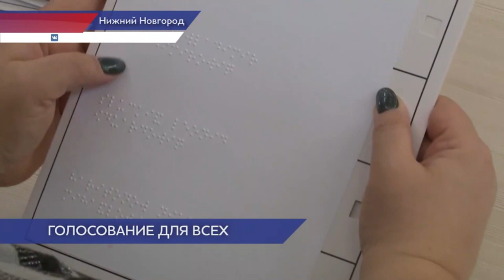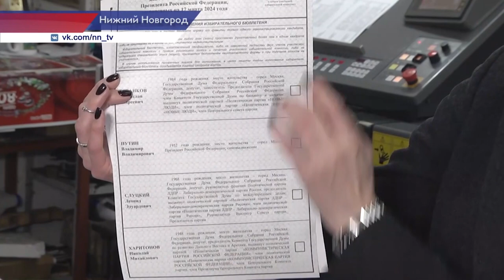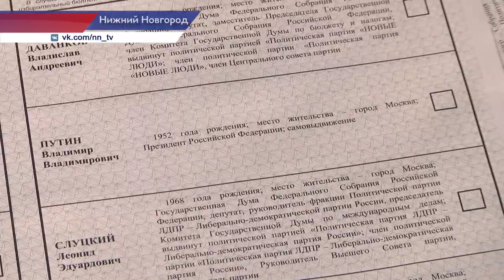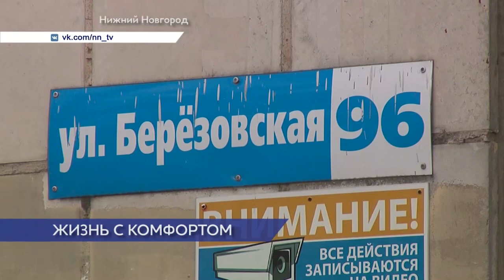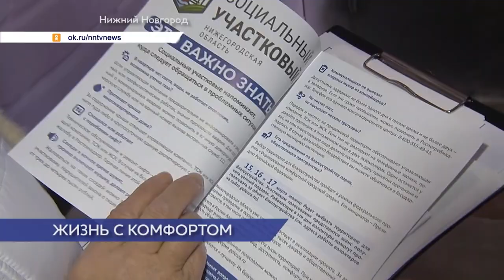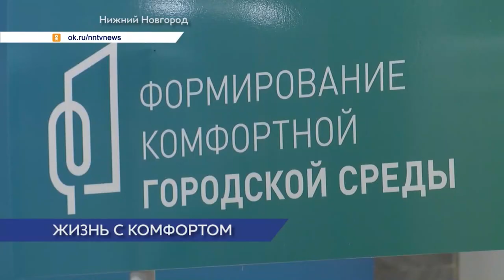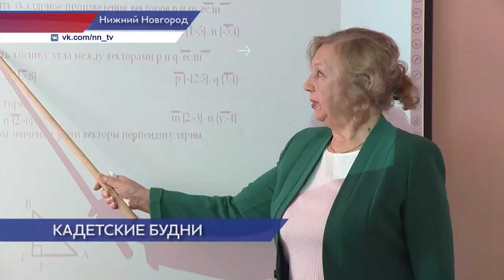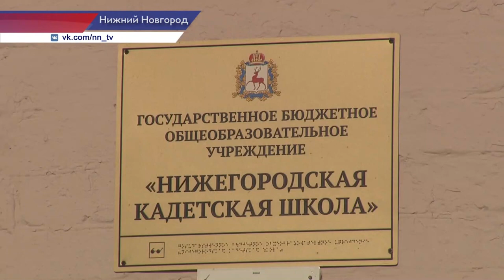Новости губернии 03.03